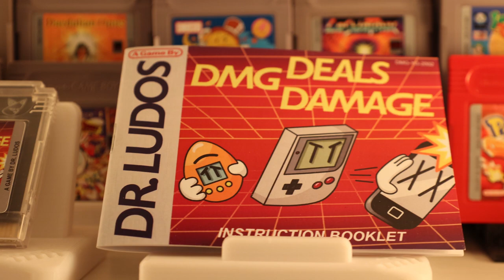Premium Game Boy Homebrew: DMG Deals Damage (Game Boy)!